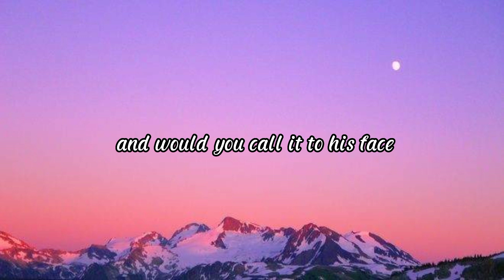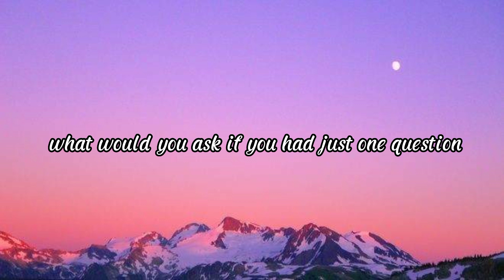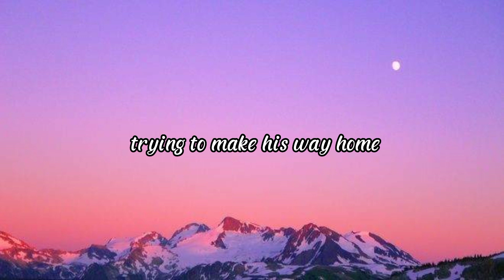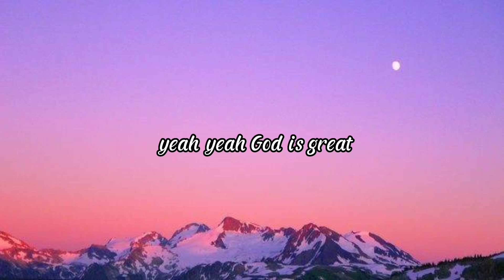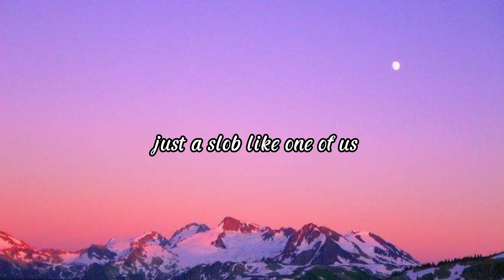Joan Osborne - One of us (lyrics)